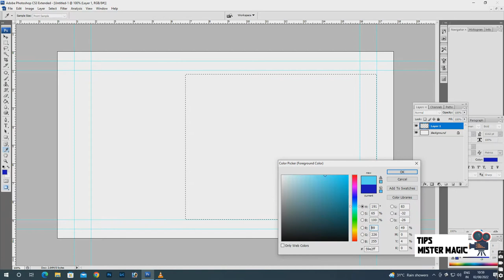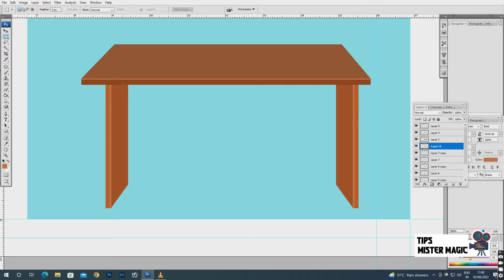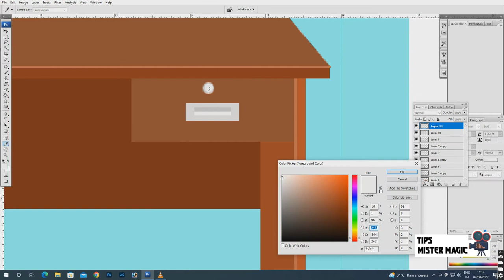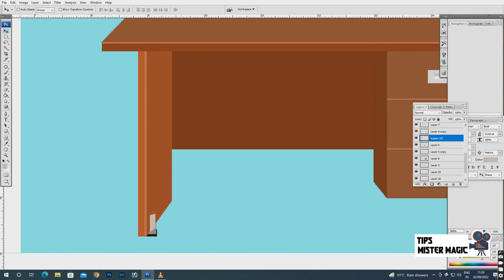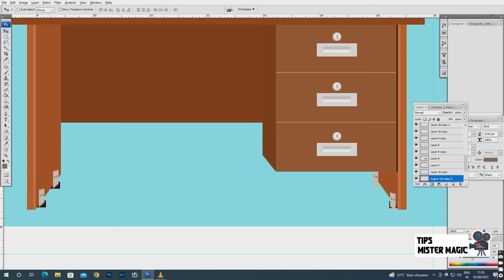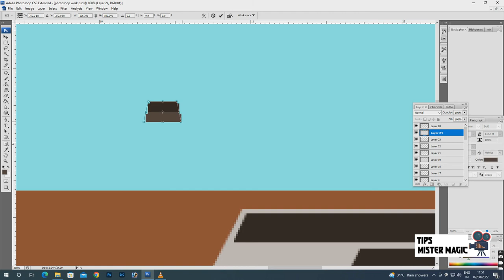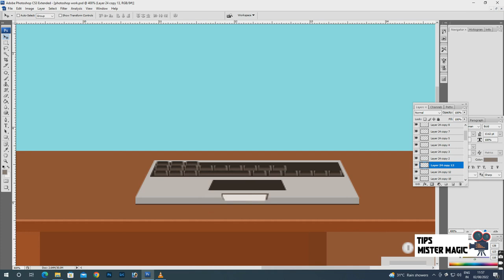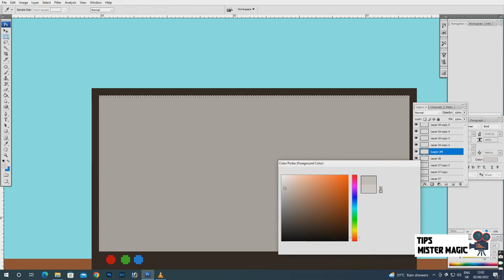photoshop tutor - marquee tool drawing - computer table design - tips mister magic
Marquee tool is the basic selection tool that can select your Photoshop layer in several shapes, like rectangle, ellipse, single-pixel vertical and horizontal line, square, and circle, etc. By default, the marquee tool makes the rectangular selection.
 having or associated with the name recognition and attraction of one whose name appears on a marquee